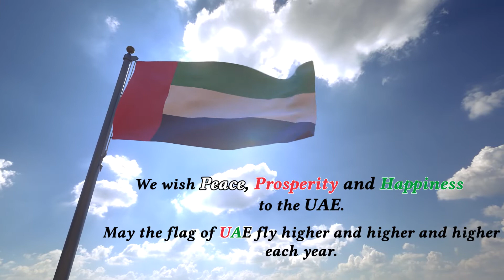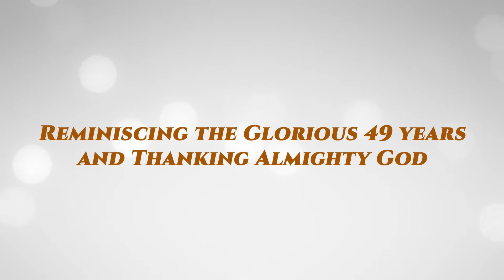Golden Jubilee - Promo Video